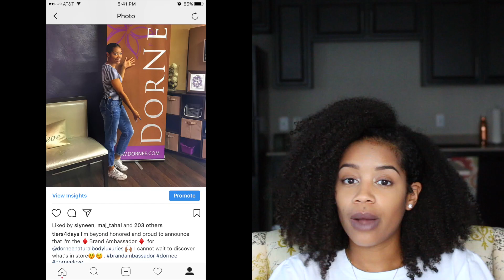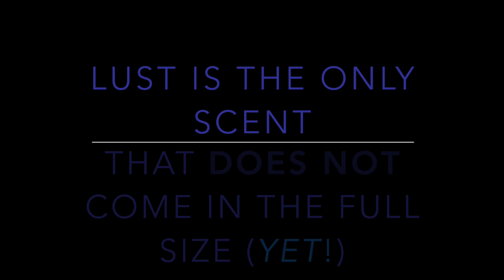DorNee' Products of The Month Review (#1)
Today is the 1st DorNee' Products of the month video! Here is where I plan to explain any products that were posted on social media to you all in detail in a video. The first few products are different ways to moisturize your skin after a bath or shower, and you have four different options to choose from! and use my coupon code to receive 20% off of your qualifying order of $30 or more). Hope You liked the video!

Not Today

Movie of The Day📼
Not Today